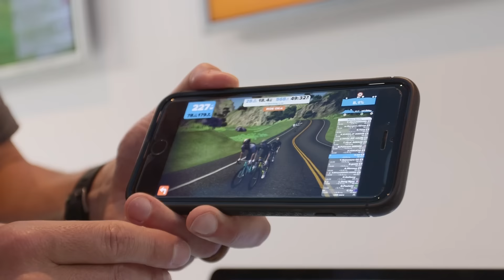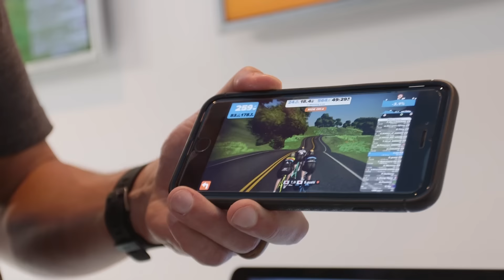Zwift Update & iOS Release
Zwift, the online training and gaming platform for cyclists, has announced it will release iPad and iPhone versions of its app, beginning with the imminent launch of an iOS Beta program.

This video contains a paid product placement on behalf of Zwift.